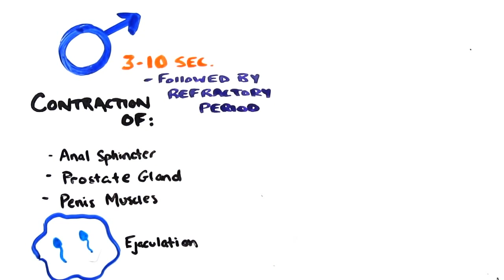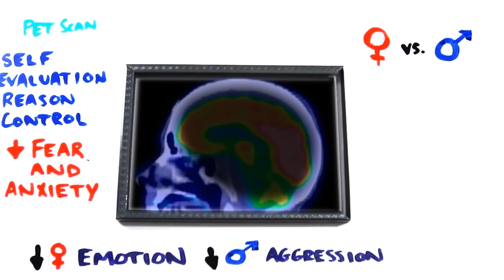COSA SIGNIFICA ORGASMO - La SCIENZA degli ORGASMI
Tutto quello che avreste sempre voluto sapere sul momento di massimo piacere sessuale per gli uomini e le donne. ▼▼ CONTINUA SOTTO ▼▼

Se dopo aver guardato il video siete interessati a cercare ulteriori informazioni, un'ottima base di partenza è la voce sull'orgasmo pubblicata dentro Wikipedia

L'orgasmo è un complesso di reazioni neuro-muscolari involontarie, di breve durata, che corrisponde al culmine dell'eccitazione sessuale conseguente alla stimolazione fisica e psicologica delle zone erogene e degli organi sessuali. Nell'uomo il suo esito fisiologico è l'eiaculazione, mentre nella donna sono contrazioni perivaginali, alle quali in alcuni casi si accompagnano fenomeni escretori (la cosiddetta eiaculazione femminile).

L'orgasmo nell'uomo si presenta come un picco rapido di eccitazione seguito dall'eiaculazione, accompagnato da una sensazione di intenso piacere, mentre nella donna può consistere in sensazioni di piacere più estese, con alcuni picchi di piacere e un decremento delle sensazioni più lento.

In ambedue i sessi l'orgasmo è per lo più associato ad altri tipi di reazioni involontarie, come emissioni vocali e spasmi muscolari in zone diverse del corpo, unite a una generica sensazione di euforia. È di solito seguito da una sensazione di leggero torpore e da un generalizzato bisogno di riposo. Questa sensazione di rilassatezza e sonnolenza può essere attribuita al rilascio di endorfine, oltre che al naturale bisogno di riposo dopo un'intensa attività fisica.

SCIENZIATI SUBITO è il canale ufficiale italiano della superhit YouTube americana ASAPScience. Oltre 300 milioni di spettatori nel mondo amano e seguono ASAPScience per imparare divertendosi le leggi della natura e della scienza.

ASAPScience è scritto e creato da Mitchell Moffit e Gregory Brown. Adattamento italiano di Cesare Rascel & Andrea Materia, voce recitante italiana Cesare Rascel.